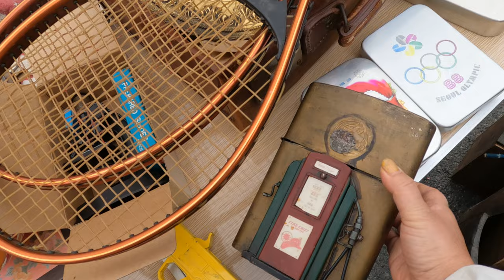일상을여행처럼#벼룩시장에서 보물찾기😉walkingtour